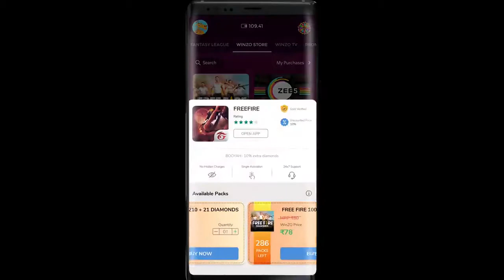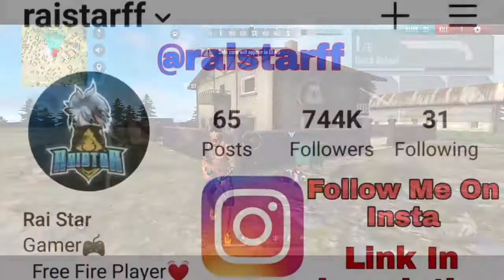💻GARENA FREE FIRE